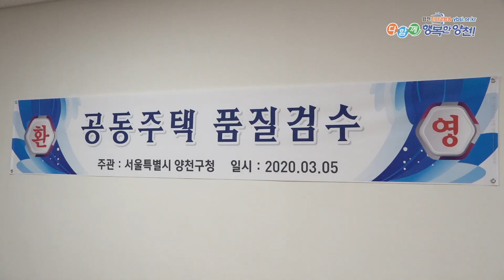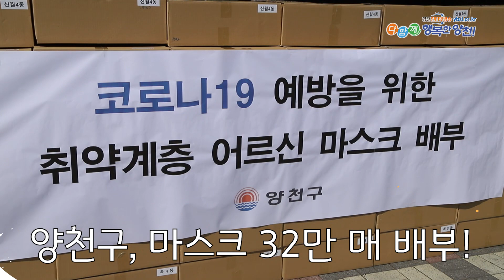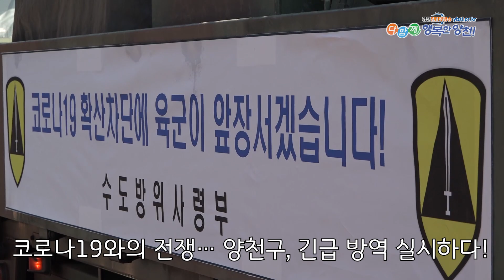[주간뉴스]공동주택 품질검수반 & 취약계층 마스크 배부 & 군 방역 실시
[ #1. 양천구, 서울시 최초로 품질검수반 운영하다!]
지난 5일, 양천구는 서울시 최초로 품질검수반 제도를 통해
공동주택 3045가구에 대한 하자 점검을 실시했어요!

품질검수반 제도는 양천구 공동주택의 품질 향상을 위해
시공 품질 관련 하자 발생 원인을 사전에 예방하고자 도입된 제도인데요~

건축, 토목, 소방 등 8개 분야의 품질관리위원과 입주예정자로 이루어진
15인의 품질검수반은 이날 신정1-1구역 공동주택에 대한 품질 검수를
시행하는 시간을 가졌답니다~!

새롭게 시작하는 양천구 품질위원회!!
앞으로도 양천구는 공동주택 품질 확보와
주거 문화 향상에 최선을 다할 것을 약속드립니다!!

[ #2. ❶ “65세 이상 어르신께 마스크 드려요” 양천구, 마스크 32만 매 배부!]
신종 코로나19 확진자가 급격하게 증가함에 따라
마스크와 손 세정제 등 위생용품에 대한 수요가 급증하고 있죠.

이에 따라 양천구민들은 마스크 판매 줄을 서며 힘겹게 구매하고 있는데요.
이런 상황일수록 거동이 불편하거나 장시간 줄 서는 게 어려운
어르신들은 마스크를 구하는 것이 더욱더 어렵기 마련입니다.

이에 양천구는 사회적 기업을 통해 마스크를 확보하여
코로나19 전염에 취약한 관내 65세 이상 어르신들에게 직접 제공했는데요~

이번 ‘취약계층 마스크 배부’를 통해, 마스크 확보에 어려움을 겪는
어르신들에게 조금이나마 작은 도움이 되었길 바랄게요!

[ #2. ❷ 코로나19와의 전쟁… 양천구, 긴급 방역 실시하다! ]
한편, 이날 양천구는 코로나19의 지역사회 확산을 방지하기 위해
긴급 방역을 시행했는데요,

이번 방역은 양천구와 수도방위통합사령부 소속 제독차량 3대와
보건소 및 공원녹지과 방역차량 2대 및
군 인력(수방사 예하부대)으로 이뤄졌으며,

코로나19 선별진료소가 위치한 서남병원·보건소·이대목동병원 인근을
중심으로 대대적인 방역 활동을 실시했습니다.

코로나19로부터 양천구민의 안전을 지키기 위해 방역과
소독활동에 전념하는 것은 물론!!
앞으로도 취약계층을 더욱더 꼼꼼히 챙길 수 있도록 노력하는
양천구가 되겠습니다!!